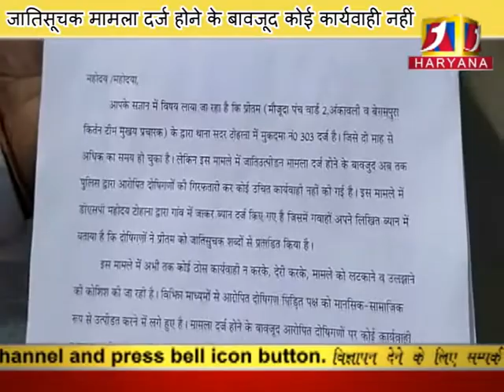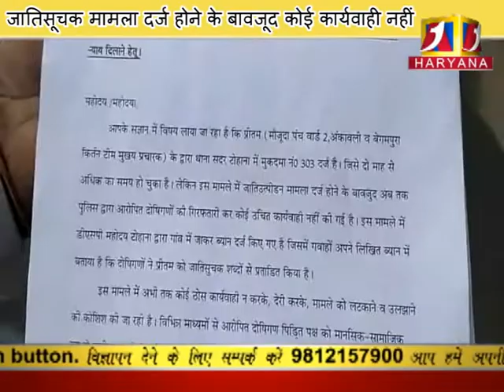जातिसूचक मामला : टोहाना